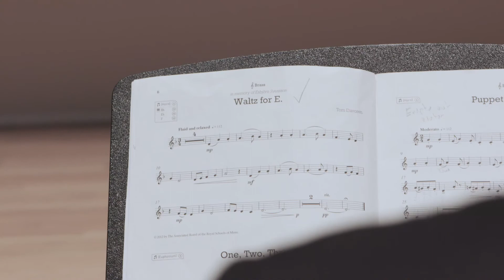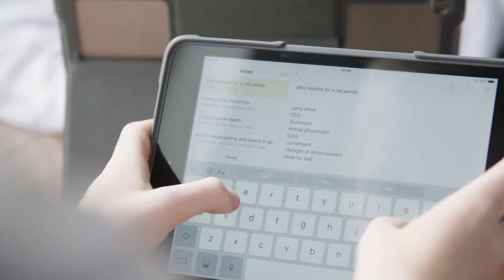Meet our First Year Boys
First Year boys describe life at Hampton School